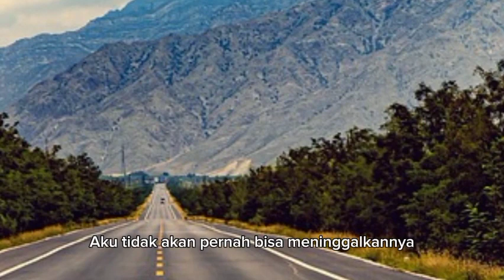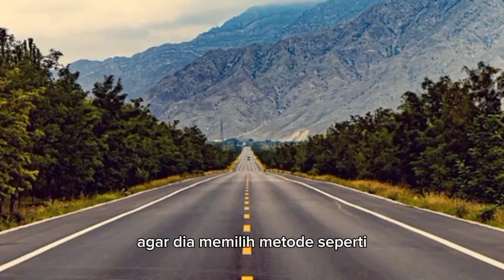BAIM MENGUMUMKAN HUBUNGANNYA DENGAN ADIRA DI DEPAN SEMUA ORANG !!! dendam sang mantan eps 405